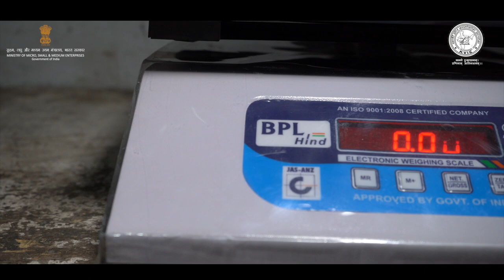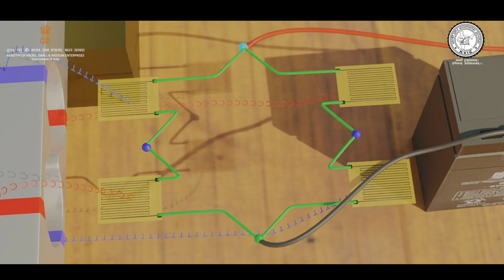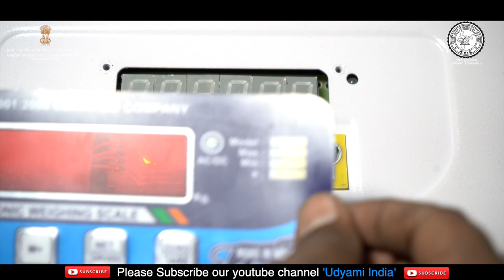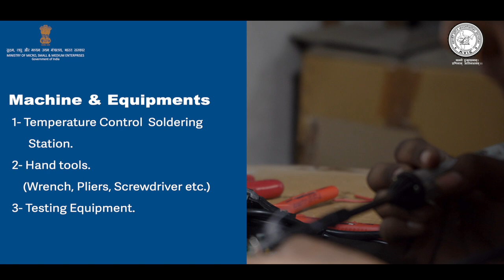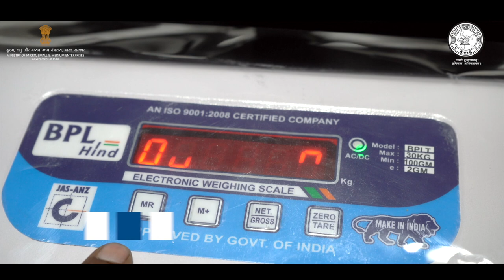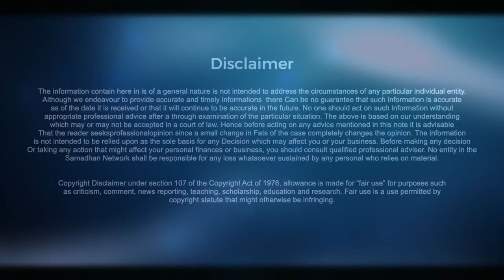Electric Weighing Machine Manufacturing Business | इलेक्ट्रिक वेइंग मशीन का व्यापार कैसे शुरू करें?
Join us on a journey to explore the world of electric weighing machines and learn how to start your own electric weighing machine manufacturing business in India. With the increasing demand for accurate measurements in various industries, starting an electric weighing machine manufacturing business could be a profitable venture.

In this comprehensive guide, we will walk you through the various steps involved in starting a successful electric weighing machine manufacturing business. From conducting market research and creating a business plan to obtaining the necessary licenses and permits and securing funding, we've got you covered.

We'll also provide you with valuable insights on the manufacturing process involved in creating electric weighing machines, including the various components and machinery required. We'll also highlight the importance of quality control and testing to ensure the accuracy and reliability of your machines.

Additionally, we'll share useful tips on marketing and selling your electric weighing machines, including building a strong online presence and providing excellent customer service.

So if you're interested in pursuing entrepreneurship in the manufacturing sector or looking to expand your product line, this guide to starting an electric weighing machine manufacturing business is a must-watch. Join us today and take the first step towards building a successful business.